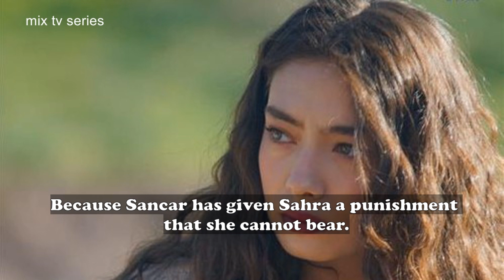Sefirin Kizi - Episode 33 Preview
Sefirin Kizi / The Ambassador's Daughter - Episode 33 Summary English Translation and Still Photos

New episode air's Monday, 21 December at 8 pm on Star TV.